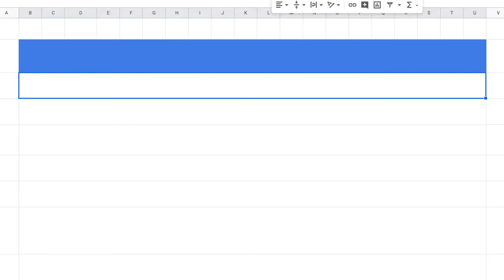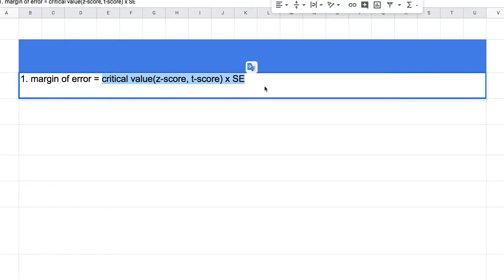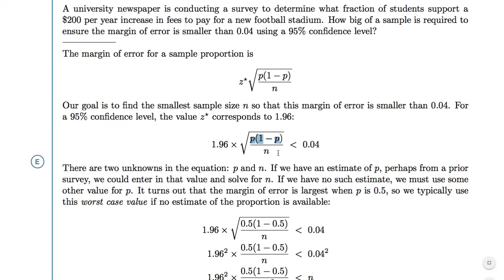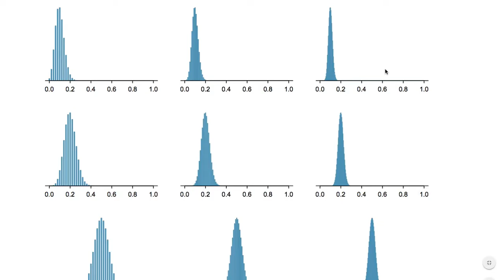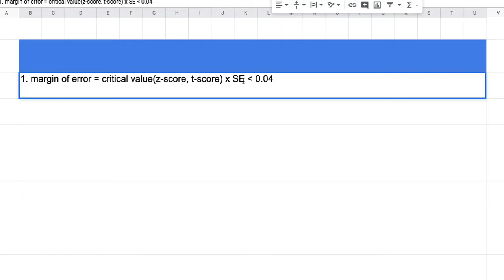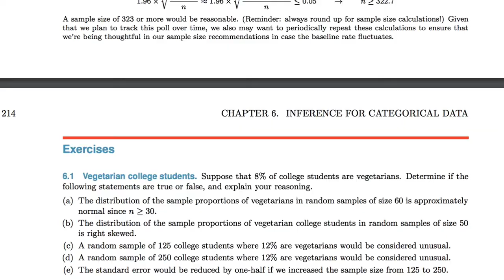[통계학] 027 - 6.1.5 Choosing a sample size when estimating a proportion